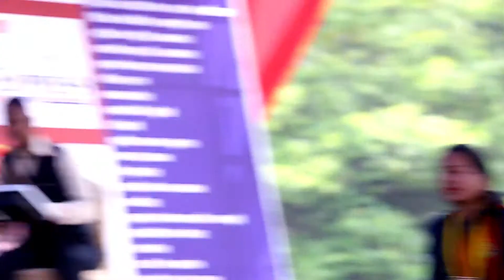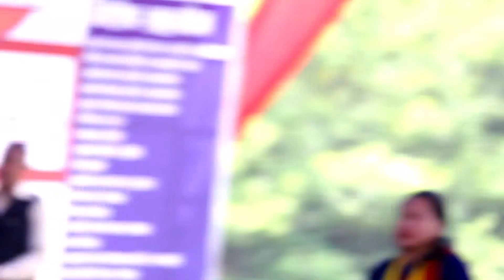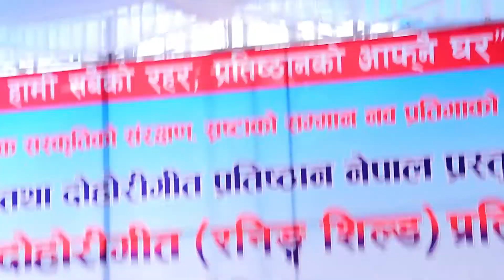Shova Karki's Live Dohori 2075/2019 लामो समयपछि शोभा कार्कीको खतरा दोहोरि -